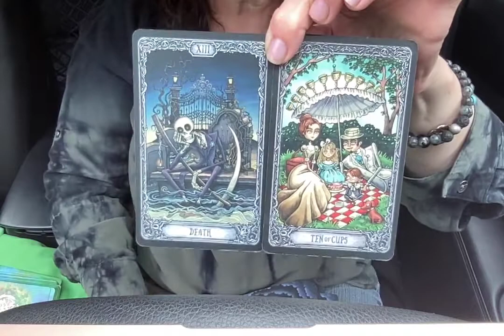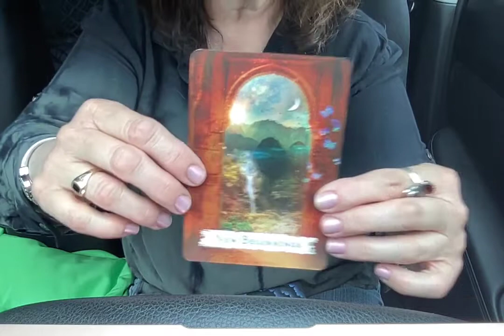CAPRICORN MIDWEEK QUICK READ MARCH 16, 2022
Mid Week Quick Tarot Readings for March 16, 2022.